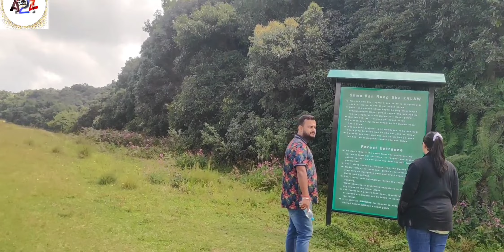প্ৰথমবাৰ Tourist লৈ আহিলোঁ Meghalaya/আৰু কি হল যানে Beautiful place#trending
প্ৰথমবাৰ Tourist লৈ আহিলোঁ Meghalaya/Beautiful place#trending

Meghalaya tourist spot
new tourist spot
assamese to meghalaya travel
travel video
atoz vlog
uber texi
new viral video meghalaya

Uber ভাৰা মাৰিব যাই shillong palu
vlog